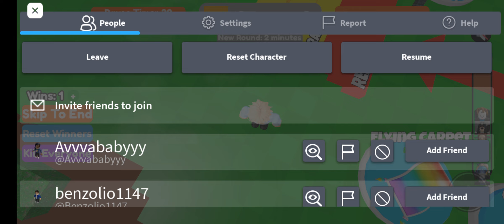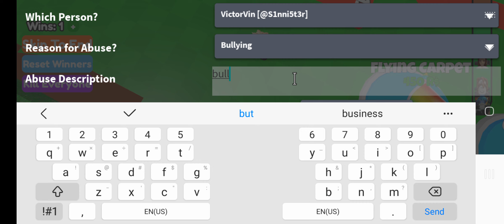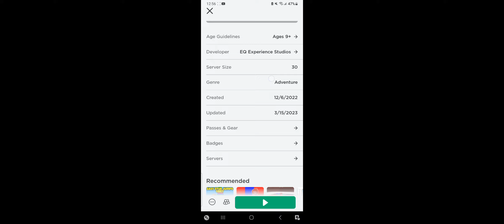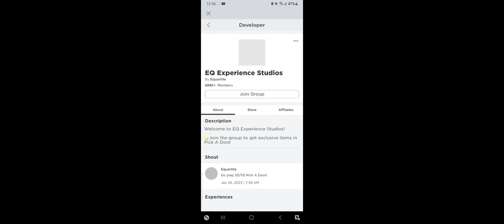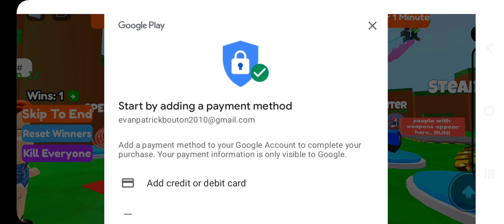stairs that can make you rage[annoying Robux troller]